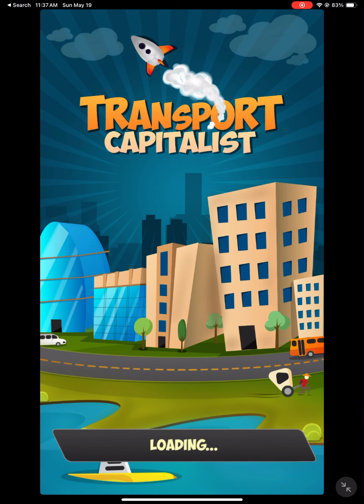Transport Capitalist GamePlay #12: ~9.7 Quintillion Investors